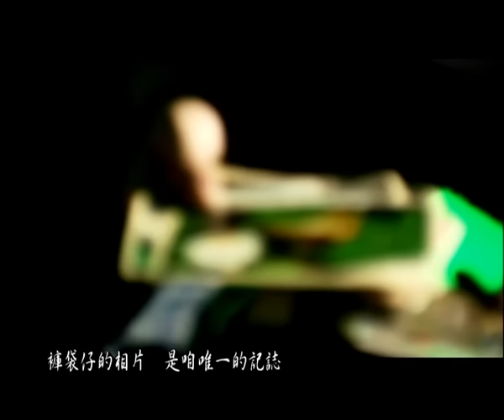楊宗憲 今夜又擱想起你 官方完整版 Official MV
楊宗憲 今夜又擱想起你

專輯—愛你是我的命

夜港口的晚暝　聽著海湧想著你
褲袋仔的相片　是咱唯一的記誌
不管經過幾年　我惦海角或天邊
我還是　等無你的消息
%今夜又擱想起你　一杯燒酒心就碎
孤孤單單一暝過一暝　路邊電火閃閃爍
看著別人攬做堆　只有我是一個人嚧微
啊~ 啊~有誰人會倘乎我安慰